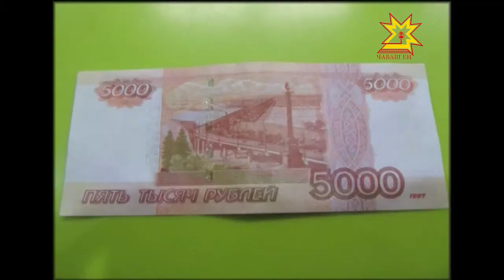Сбыт фальшивок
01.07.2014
Недавно сотрудники полиции Моргаушского района задержали молодого человека, который пытался расплатиться фальшивыми купюрами. Далее — репортаж наших коллег из МВД.